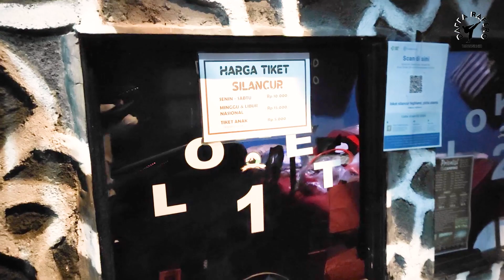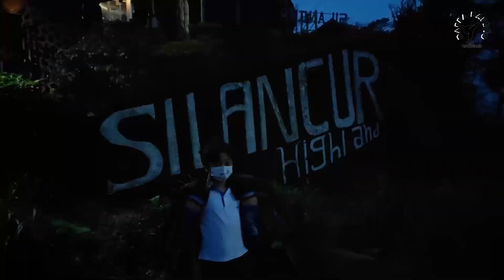TAEKWONDO KID DI SILANCUR HIGHLAND MAGELANG #51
Silancur Highland

Silancur Highland merupakan sebuah bukit yang mana memiliki beberapa atraksi wisata yang sangat menarik. Disini juga terdapat taman bunga serta spot foto instagramable yang berlatar belakangkan pegunungan yang sangat indah.

Rute Perjalanan

Jika Anda merupakan wisatawan yang datang dari arah Magelang, maka Anda pun bisa memulai perjalanan dari alun-alun. Setelah itu, Anda bisa mengambil rute ke arah Barat untuk menuju ke Kecamatan Bandongan. Tepatnya adalah menuju ke Pasar Bandongan yang berada di Simpang Jalan Raya Bandongan.

Nah, dari arah Pasar Bandongan tersebut perjalanan bisa Anda lanjutkan dengan mengambil arah lurus ke Barat hingga mencapai sebuah pertigaan. Ambil saja jalan lurus hingga melalui Bandongan menuju Mangli.

Setelah itu, lurus saja untuk mengikuti jalan hingga sampai ke Desa Mangli dan Silancur Highland ini.

Tiket Masuk

Untuk bisa menikmati keindahan dari lokasi wisata Silancur ini, pengunjung diwajibkan untuk membayar tiket masuk. Namun tenang saja, harga tiket masuk yang dibebankan sangatlah murah jika dibandingkan dengan panorama yang disuguhkan.

Harga tiket masuknya cukup terjangkau, yakni hanya 10 ribu rupiah saja untuk per orangnya. Jika Anda berkeinginan untuk berkemah atau bermalam di Sialncur ini, maka Anda pun akan dikenakan biaya tambahan yang harus dibayarkan.

Untuk tiket parkirnya juga sangat terjangkau dan sama dengan tiket parkir kendaraan pada umumnya. Tentunya harga tersebut tidak akan membuat kantung Anda jebol meskipun mengajak keluarga besar untuk turut serta berlibur ke Silancur ini.

Aktivitas yang Bisa Dilakukan di Silancur

Keindahan yang ditawarkan oleh Silancur Highland ini tentunya akan memanjakan para pengunjung untuk sekedar berfoto. Hal ini merupakan aktivitas yang wajib dilakukan oleh para pengunjung ketika sedang mengunjungi suatu tempat baru.

Namun, selain berfoto tentu saja ada aktivitas menarik lainnya yang bisa Anda lakukan di Silancur ini, yakni berkemah atau camping. Hal jni dikarenakan Silancur memiliki area camping ground yang cukup luas, sehingga para pengunjung pun bisa bebas menikmati gemerlap lampu dari Kabupaten Magelang dari ketinggian.

Selain itu, Anda juga bisa berpiknik di Silancur ini. Jika memang Anda memiliki waktu luang yang lebih, cobalah untuk menikmati indahnya menginap di Gardu Pandang Silancur untuk menghabiskan waktu berlibur dengan bersantai disana.

Jangan lupa juga untuk membawa keluarga besar dan perbekalan piknik sehingga bisa disantap beramai-ramai sembari menikmati indahnya pemandangan dari Silancur Highland ini. Jika Anda tidak membawa segala persiapan tersebut, maka tidak perlu khawatir karena di are sekitaran Silancur juga disediakan area wisata kuliner yang bisa Anda coba sesuka selera.

Tips Berkunjung ke Silancur

Jika memang Anda memutuskan untuk berkunjung ke Silancur, maka ada beberapa tips yang harus Anda perhatikan dengan baik-baik. Hal ini dilakukan agar perjalanan Anda tetap aman, nyaman, dan tidak mengurangi keseruan dalam berlibur ke Silancur ini.

Salah satu tips yang perlu Anda perhatikan adalah datanglah di pagi hari atau di waktu cuaca sedang cerah. Hal ini dilakukan karena keindahan panorama dari Silancur ini akan sangat mencuat seiring dengan berpendarnya matahari pagi.

Kombinasi pemandangan ini tentu akan selalu terkenang, baik melalui kamera maupun ingatan para pengunjungnya.

Selain itu, masih ada banyak sekali tips yang bisa Anda pahami dan pelajari sebelum memutuskan untuk berkunjung ke Silancur ini. Mengingat lokasinya yang berada di lereng Gunung Sumbing, maka hal yang sangat perlu diperhatikan adalah kelayakan kendaraan yang akan Anda gunakan nantinya.